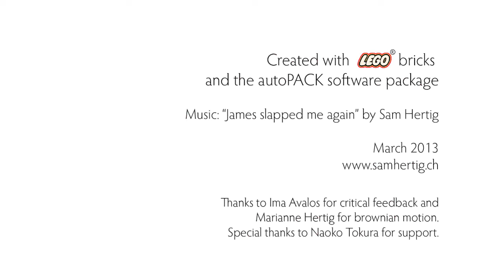HIV in blood plasma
Video of a human immunodeficiency virus (HIV) in blood plasma, created with Lego bricks and based on a model obtained with cellPACK.